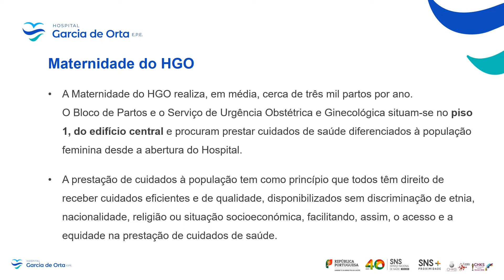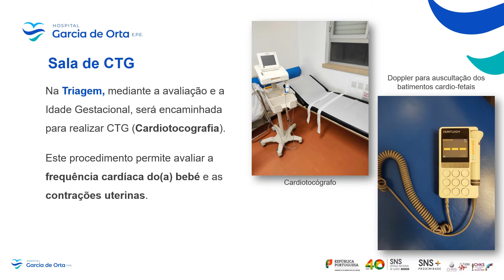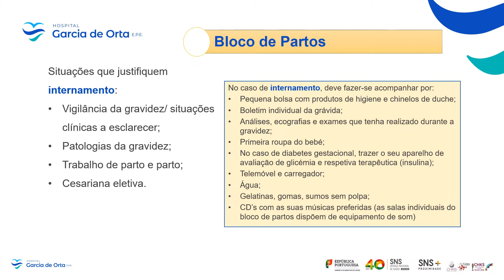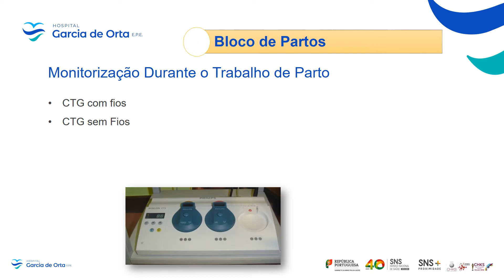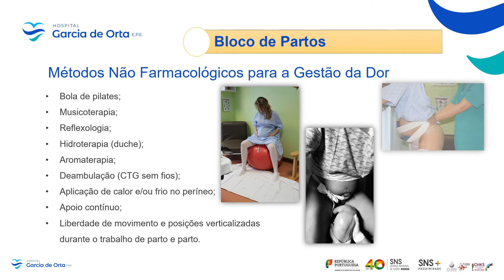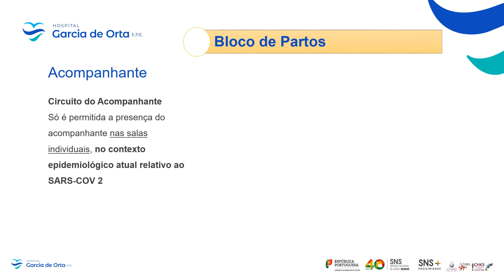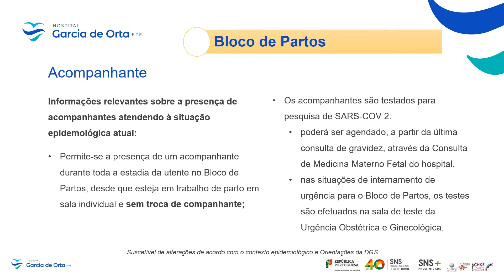"Visita Virtual" à Maternidade do HGO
Conheça o funcionamento da Maternidade do HGO, nesta “visita virtual".

A Maternidade do HGO realiza, em média, cerca de três mil partos por ano. O Bloco de Partos e o Serviço de Urgência Obstétrica e Ginecológica situam-se no piso 1, do edifício central e procuram prestar cuidados de saúde diferenciados à população feminina desde a abertura do Hospital.

SERVIÇO DE GINECOLOGIA E OBSTETRÍCIA HGO